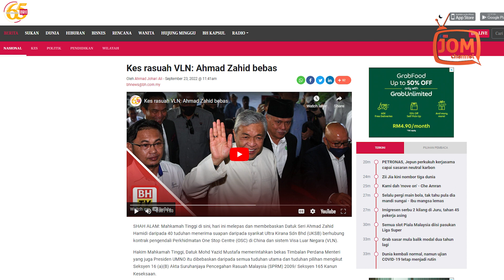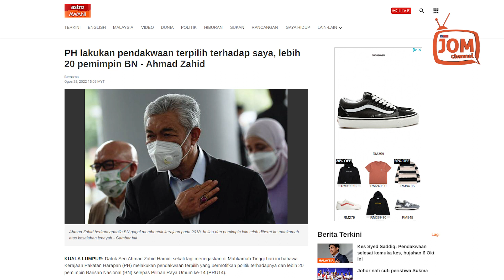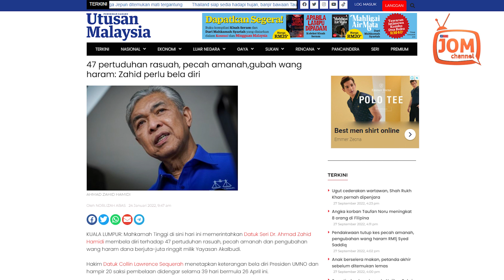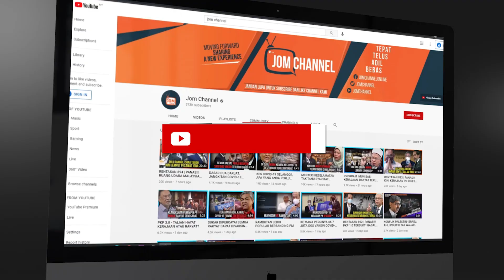KONONNYA INI PENDAKWAAN TERPILIH KERAJAAN PH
Mahkamah Tinggi juga membangkitkan persoalan mengenai catatan notasi dalam lejar David Tan, kerana ia mendapati bahawa sesetengah daripadanya tidak mempunyai notasi bahawa penghantaran telah dibuat.

The Edge memetik kenyataan peguam, Dr Syed Iskandar Syed Jaafar, yang berkata beliau terkejut dengan keputusan membebaskan Ahmad Zahid kerana telah membaca alasan yang diberikan dan mendapati beberapa kesilapan boleh dirayu.